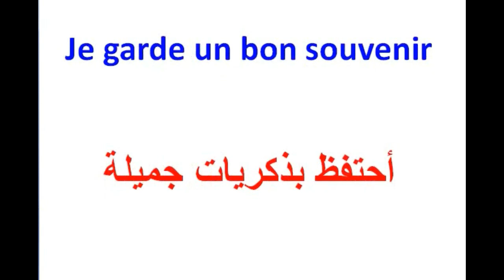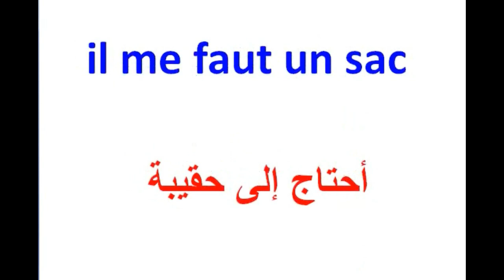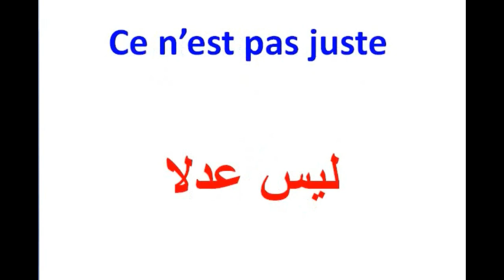تعلم الفرنسية للمبتدئين:27 عبارة بالفرنسية من أهم العبارات التي تستعمل بكثرة في المحادثات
تعلم اللغة الفرنسية من الصفر للمبتدئين,كورس كامل لتعلم الفرنسية من البداية الى الاحتراف باعتماد تعلم اللغة الفرنسية بالصوت و الصورة ,الحوارات بالفرنسية, تركيب الجمل بالفرنسية. هذه المجموعة من دروس تعلم اللغة الفرنسية للمبتدئين يعتمد اسلوب سهل و بسيط في تعلم الفرنسية باعتماد تعلم الفرنسية بالعربية و ايضا ازدواجية عربي فرنسي و العكس فرنسي عربي في التلقين و كذلك جمل فرنسية مترجمة الى العربية و كلمات فرنسية مترجمة للعربية,القراءة و النطق بالفرنسية,مهارات المحادثة باللغة الفرنسية للمبتدئين,العبارات الفرنسية الاساسية,الحوارات اليومية في اللغة الفرنسية,
,اساسيات تعلم اللغة الفرنسية,الحروف الفرنسية,نطق الحروف الفرنسية,الكتابة بالفرنسية,النطق الصحيح للفرنسية, الحروف الأبجدية في اللغة الفرنسية.
تعلم_اللغة_الفرنسية#
الفرنسية_للمبتدئين#
تعلم_الفرنسية_بسهول#
تعلم_الفرنسية#
تعلم_الفرنسية_من_الصفر#